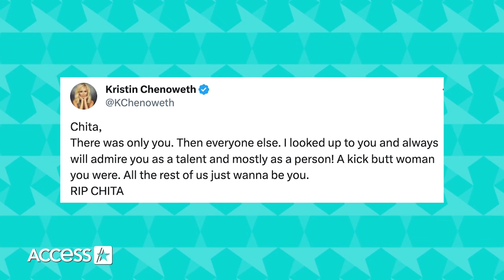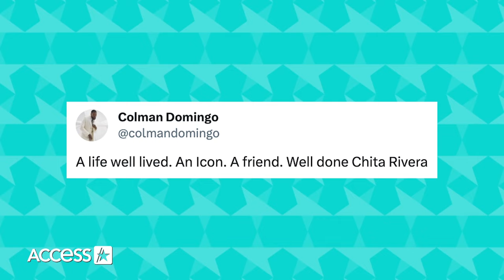Chita Rivera Dead At 91: Catherine Zeta-Jones & More Pay Tribute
Stars are mourning the loss of a Broadway legend. Award-winning musical theater icon Chita Rivera died on Jan. 30, just one week after her 91st birthday. Her daughter announced the news in a statement, sharing that her mother had died peacefully "after a brief illness." Over her career, Chita starred in major roles on Broadway, including Velma in "Chicago," Anita in "West Side Story," and Aurora in "Kiss of the Spider Woman." Following news of her passing, many stars took to social media to mourn the loss and honor her impact, including Catherine Zeta-Jones, Rita Moreno and Ariana DeBose.